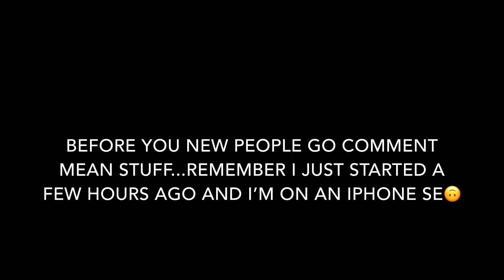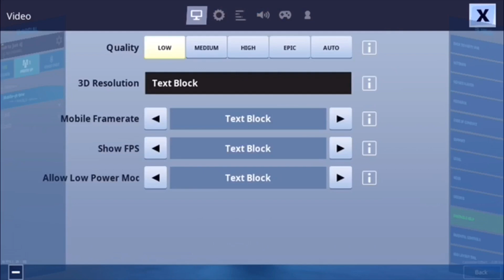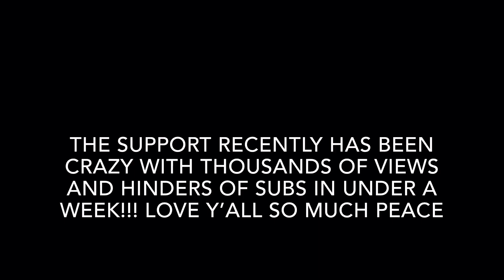6 Finger Claw IPhone SE HandCam | Fortnite Mobile 60 FPS